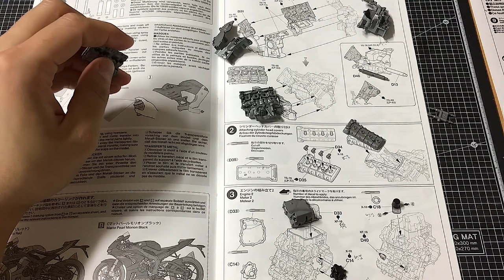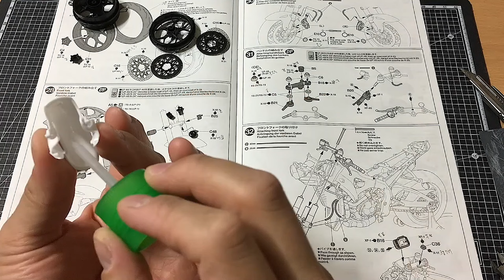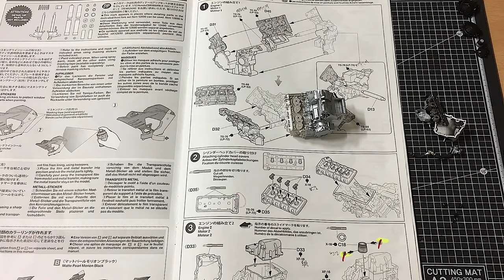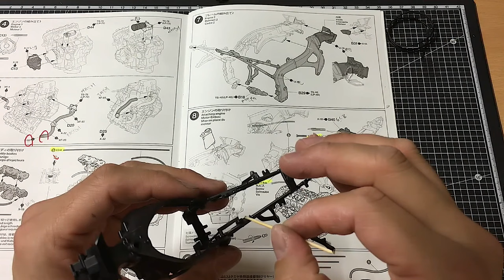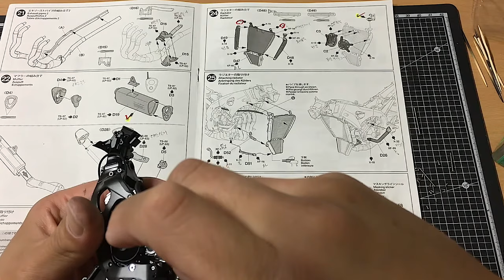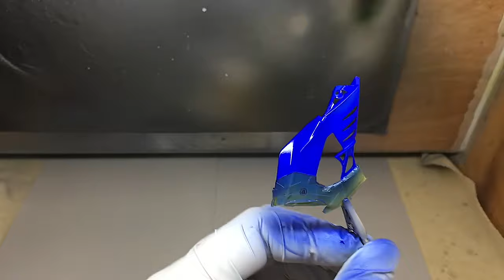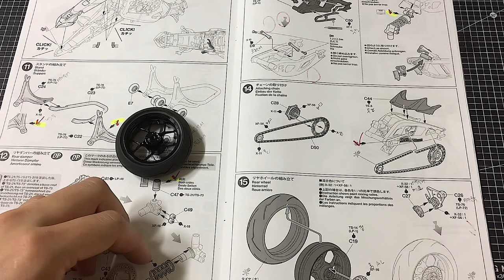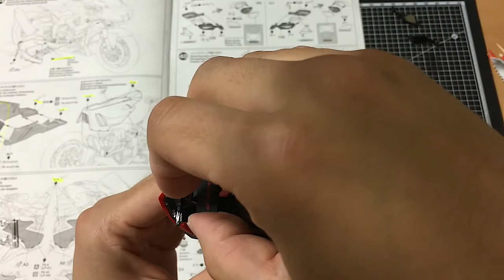[Full build] Honda CBR1000RR-R Fireblade SP Make It 1/12 Scale step by step build (Tamiya)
I upload two per month.

The next upload is September 1.